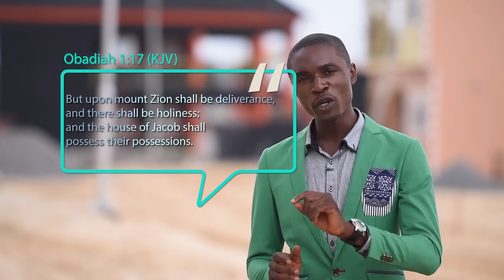CHRONICLE OF DELIVERANCE